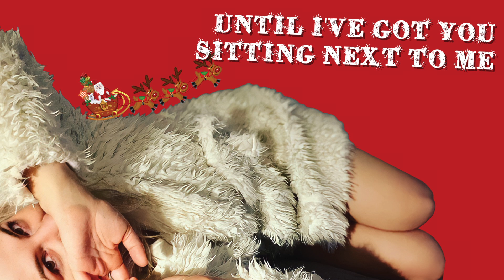The Dollyrots - One More Sleep (Lyric Video)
Go get this song for FREE on Bandcamp if ya want!
Our 2021 Christmas song! Make it make you feel good!